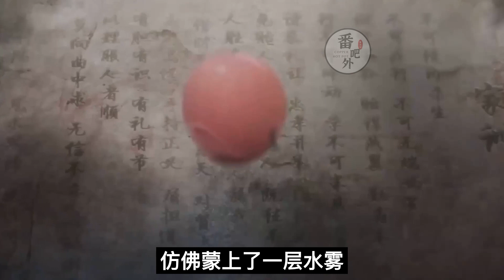【ENG SUB】魔道祖师之影帝叽vs影帝羡(第7集)久仰蓝影帝大名，从前也看过很多您演的片子，特别崇拜您，今天第一次见面，想和蓝影帝喝一杯，不知道您赏不赏脸，给不给这个面子呢？”魔道祖师